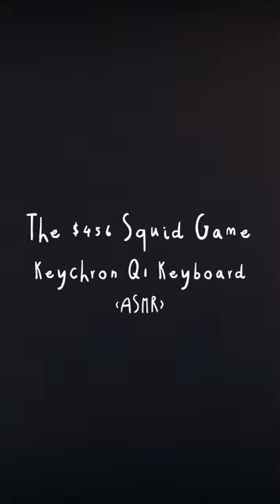The Squid Game Keyboard (lubed alpacas, keychron q1) - Typing ASMR